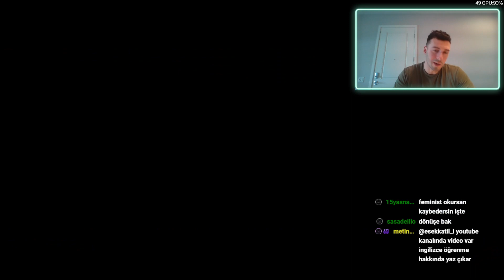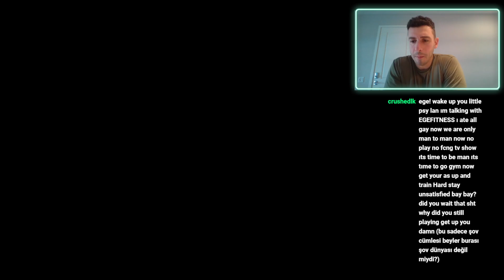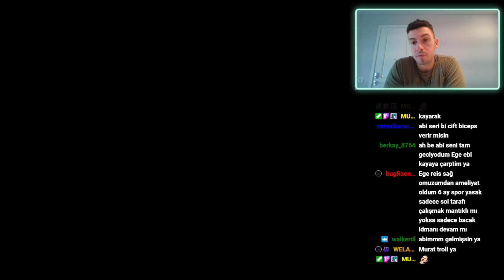Egefitness FORZA 5 KONVOY efsane drift içerir